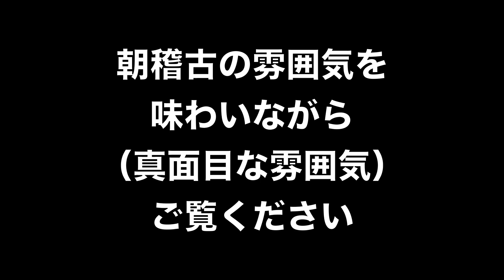#130 九重部屋の朝稽古に突撃訪問in福島町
撮影・編集機材
・MacBook Pro Late2012
・iMovie
・Canon EosKissx7i
・GoPro Hero5 Black
・Moukeyマイク DSLR MCm-1

BGM・SE
・YouTubeオーディオライブラリ